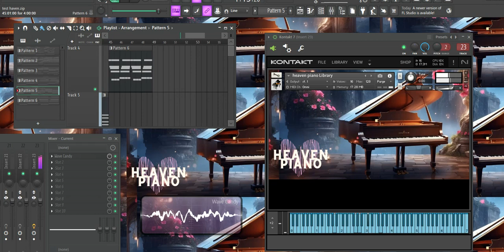HEAVEN PIANO / For Making Dark , Emotionel Melodies ( Pvlace, Cubeatz, Pyrex) | FL Studio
Heaven Piano
Created by X The Producer

Tags (ignore)
top kontakt libraries
best kontakt libraries 2021
pvlace kontakt libraries revealed
cubeatz kontakt library
cubeatz kontakt
pvlace kontakt
kontakt tutorial pvlace
pvlace kontakt sauce
kontakt bank reveal pvlace
pvlace leaked kontakt
pvlace kontakt leak
trifreeze kontakt banks
pyrex kontakt banks
pyrex whippa kontakt banks
southside kontakt bank
don toliver sample tutorial
how to make catchy flute samples
fl studio catchy flute samples
how to make flute melodies fl studio
how to make crazy flute melodies fl studio
fl studio flute melody tutorial
trap flute tutorial fl studio
how to make trap flute fl studio
travis scott tutorial fl studio
cubeatz tutorial flute
how to make OZ samples
how to make samples like OZ
how to make cactus jack samples
cactus jack sample tutorial
how to make dark cubeatz samples travis scott
how to make travis scott samples
travis scott melody tutorial
how to make cactus jack melodies
how to make wondagurl samples
how to make melodies for sheck wes
sheck wes sample tutorial
filtered drake sample tutorial
filtered sample tutorial
filtered sample tutorial easy
ajwashere
ajwashere tutorial
ajwashere drake tutorial
ajwashere rnb tutorial
ajwashere cubeatz tutorial
how to make samples without vst
one shot tutorial
kontakt sauce
loop breakdown
pvlace loop breakdown
808 mafia sample tutorial loop breakdown
balkan ethnic orchestra loop kit